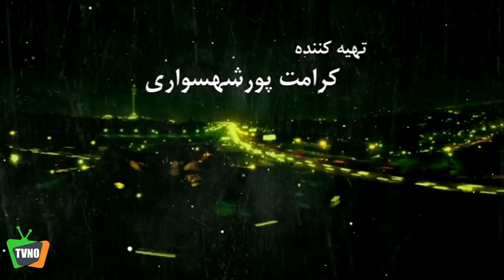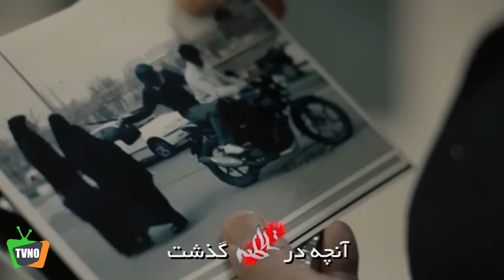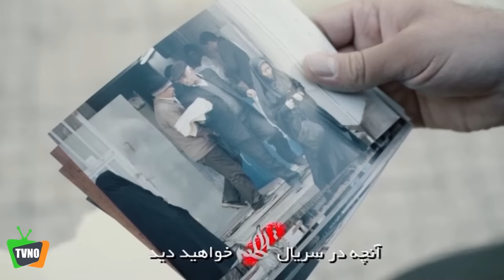سریال ایرانی تلاطم | قسمت 5